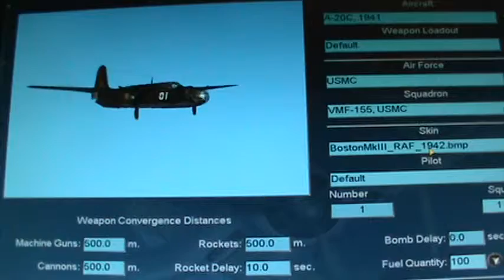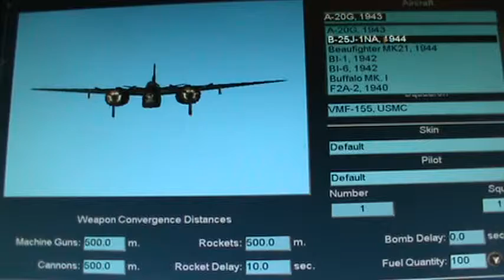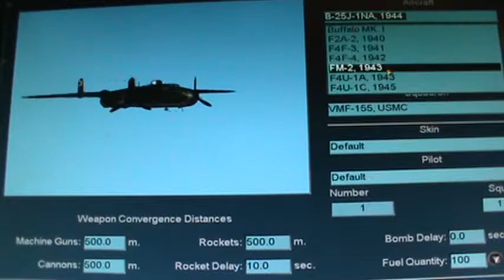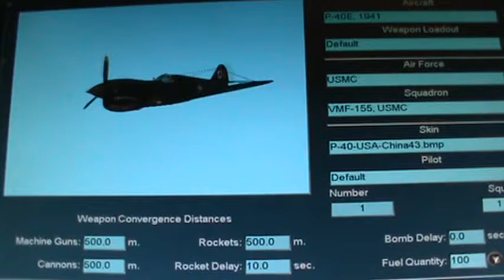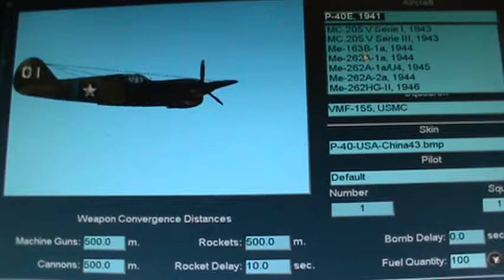il2 fore a frend